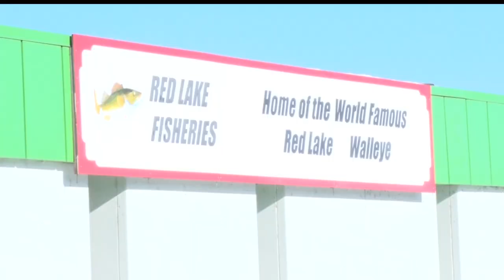Search For Missing Red Lake Fishermen Continues